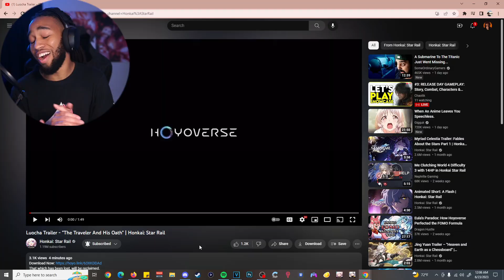WHO IS IN THAT DAMN COFFIN Y'ALL??? | Honkai Star Rail Luocha Trailer Reaction!!!